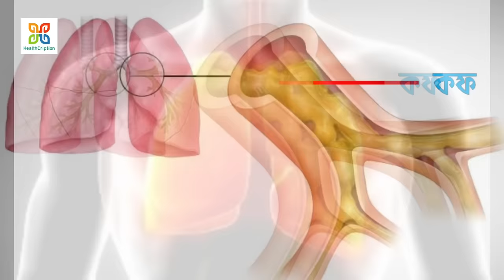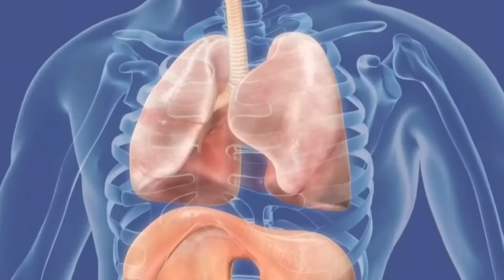শুকনো কাশি হোক বা সর্দি কাশি এক চামচেই মুহূর্তে সমাধান। Magical home remedies for any type of cough.